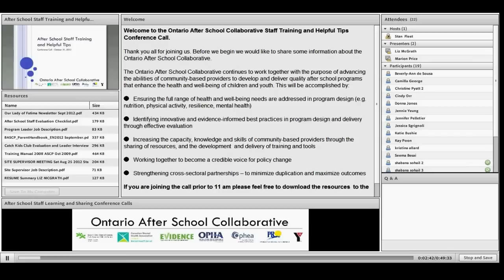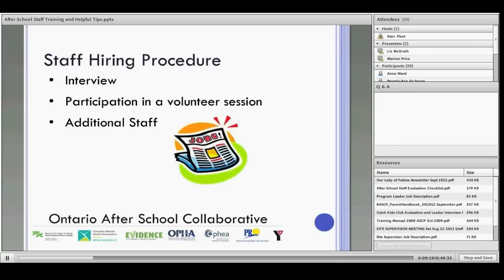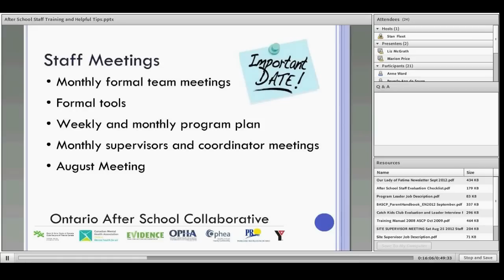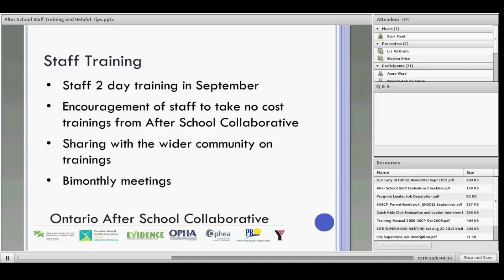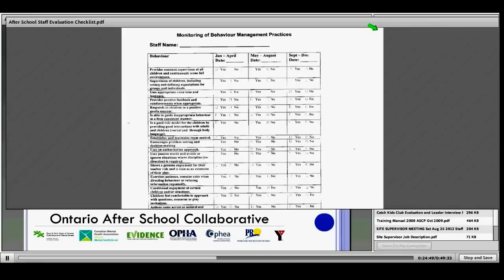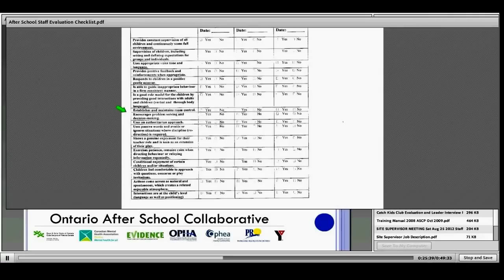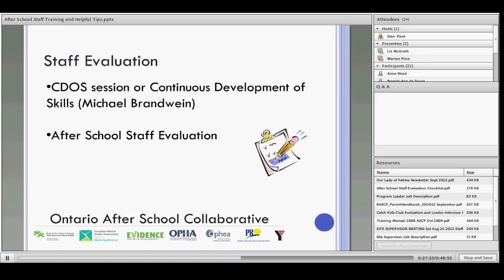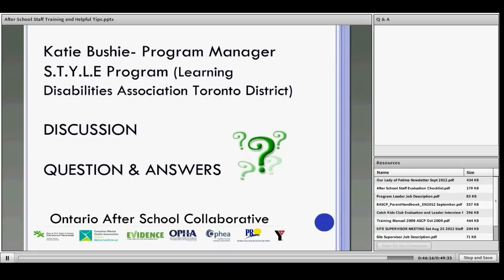After School Staff Training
This webinar covers suggested hiring procedures, staff meetings, training and evaluation. for after school program staff. The question and answer portion at the end specifically covers transitioning staff, mandatory / paid training and top training that youth request.

Presenters:
Liz McGrath, Coordinator of After School Care Programs for the YMCA-YWCA of the National Capital Region (link to resume - attached)

Katie Bushie, Program Manager, S.T.Y.L.E. Program, Learning Disabilities Association Toronto District

Moderated by Marion Price, Parks and Recreation Ontario.

The webinar and video were developed by Parks and Recreation Ontario on behalf of the Ontario After School Collaborative.